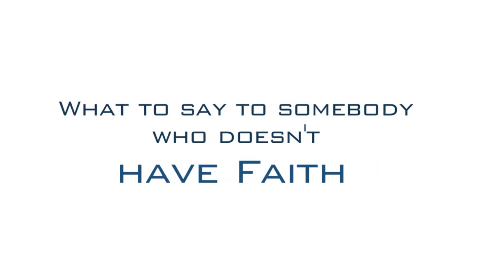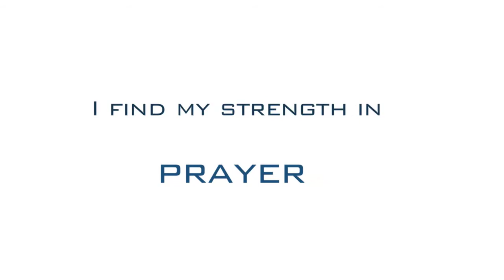Cast Out Your Nets: Ann Schnieble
Ann Schnieble is a university student and Free-Lance Journalist in Rome.  She shares with us how she lives out the calling to the new evangelization through the media, and the difficulties and the joys of bringing Christ to the modern world in which we live.